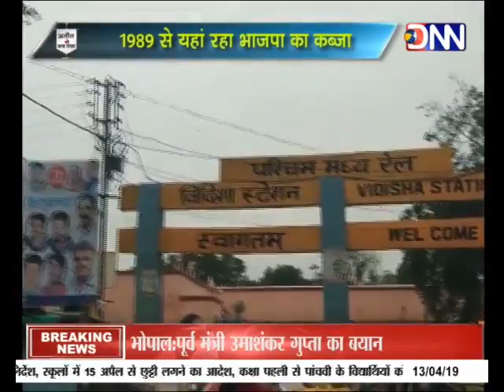अतीत से अबतक : विदिशा लोकसभा सीट का पूरा विश्लेषण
भोपाल से महज 55 किलोमीटर की दूरी पर विदिशा लोकसभा सीट है.यहाँ की लोकसभा सीट काफी है-प्रोफ़ाइल सीट मानी जाती है.वर्तमान में यहाँ से विदेश मंत्री सुषमा स्वराज सांसद हैं.विदिशा से पूर्व प्रधानमंत्री अटल बिहारी बाजपेयी और मध्य प्रदेश के पूर्व CM शिवराज सिंह चौहान भी सांसद रह चुके हैं.1989 से लगातार यहाँ पर भाजपा का ही शासन चला आ रहा है.
विदिशा का राजनैतिक इतिहास
 विदिशा में पहला लोकसभा चुनाव 1967 में हुआ था. यहाँ से शुरू के 2 लोकसभा चुनाव में भारतीय जनसंघ को जीत मिली थी.पहले चुनाव में एस.शर्मा और दूसरे चुनाव में नामी मीडिया हाउस इंडियन एक्सप्रेस ग्रुप के फाउंडर रामनाथ गोयनका इस सीट से जीतकर सांसद बने थे.
1977 में यहाँ से भारतीय लोक दल के नेतृत्व में राघव जी को जीत मिली लेकिन 1980 और 1984 के लोकसभा चुनाव में यहाँ से भानु प्रताप कृष्ण गोपाल के नेतृत्व में कांग्रेस ने जीत हासिल की थी.कांग्रेस इस सीट पर सिर्फ दो बार ही जीतने में कामयाब रही है.पहली बार 1980 में और दूसरी बार 1984 में जीत पाई थी .हालांकि राघवजी ने भाजपा में शामिल होकर इसके अगले चुनाव 1989 में बदला लिया और भानुप्रताप को 1 लाख से ज्यादा वोटों से हराया.
साल 1991 में पूर्व पीएम अटल बिहारी वाजपेयी यहां से मैदान में उतरे. यहां की जनता ने उनको निराश नहीं किया. वाजयेपी ने कांग्रेस के भानुप्रताप शर्मा को 1 लाख से ज्यादा वोटों से मात देकर यहां के सांसद बने.
भाजपा ने 1991 में शिवराज सिंह चौहान को यहां से टिकट दिया. इस बार भी विदिशा की जनता ने इस बार बीजेपी उम्मीदवार को ही चुना और पहली बार शिवराज इस सीट से जीतकर संसद पहुंचे. वह इसके बाद लगातार 3 बार यहां के सांसद चुने गए. 1991,1996,1998 और 2004 में शिवराज ने लगातार विदिशा सीट पर जीत हासिल की.2006 में राज्य का सीएम बनने के बाद शिवराज को यह सीट छोड़नी पड़ी. और यहां पर उपचुनाव हुआ.
उपचुनाव में बीजेपी ने यहां से रामपाल सिंह को उतारा और रामपाल ने कांग्रेस के राजश्री रुद्र प्रताप सिंह करारी मात दी. इसके अगले चुनाव 2009 में बीजेपी ने यहां से दिग्गज नेता सुषमा स्वराज को मैदान में उतारा. विदिशा की जनता ने सुषमा स्वराज को 3.50 लाख से ज्यादा वोटों से जीताकर अपना सांसद बनाया.2009 के बाद 2014 में जब पूरे देश में मोदी लहर चल रही थी और ऐसे में बीजेपी ने एक बार फिर विदिशा सीट से सुषमा स्वराज को उतारने का फैसला लिया. इस चुनाव में सुषमा की पकड़ और मजबूत हुई और 4 लाख वोटों से जीत मिली.
विदिशा  के अंतर्गत विधानसभा सीट
विदिशा लोकसभा सीट के अंतर्गत विधानसभा की 8 सीटें आती हैं.बासौदा, खाटेगांव, सिलवनी, बुधनी,भोजपुर, विदिशा, इच्छावर, सांची यहां की सीटें हैं. इन 8 सीटों में से 6 पर बीजेपी और 2 पर कांग्रेस का कब्जा है.

2011 जनगणना के अनुसार विदिशा
 ऐतिहासिक दृष्टि से विदिशा मध्यभारत का सबसे महत्वपूर्ण क्षेत्र माना जा सकता है. यह शहर पहले दो नदियों के संगम पर बसा हुआ था, जो कालांतर में दक्षिण की ओर बढ़ता जा रहा है. इन प्राचीन नदियों में एक छोटी-सी नदी का नाम वैस है. इसे विदिशा नदी के रूप में भी जाना जाता है.
2011 की जनगणना के मुताबिक विदिशा की जनसंख्या 2489435 है.यहां की 18.61 फीसदी आबादी शहरी और 81.39 फीसदी आबादी ग्रामीण क्षेत्र में रहती है. विदिशा में 5.84 अनुसूचित जनजाति के हैं और 18.68 फीसदी लोग अनुसूचित जाति के हैं. चुनाव आयोग के आंकड़े के मुताबिक 2014 में यहां पर कुल 16,34,370 मतदाता थे. इनमें से 8,72,410 पुरुष मतदाता और 7,61,960 महिला मतदाता थे. 2014 के चुनाव में इस सीट पर 65.68 फीसदी मतदान हुआ था.
2014 में बीजेपी का जनादेश
पिछले लोकसभा चुनाव में सुषमा स्वराज ने कांग्रेस के लक्ष्मण सिंह को हराया. बता दें लक्ष्मण सिंह कांग्रेस के दिग्गज नेता और राज्य के पूर्व सीएम दिग्विजय सिंह के भाई हैं. इस चुनाव में सुषमा स्वराज को 7,14,348 वोट मिले. वहीं लक्ष्मण सिंह को 3,03,650 वोट मिले. सुषमा स्वराज की जीत 4 लाख से ज्यादा वोटों से हुई थी.
2009 के चुनाव में भी सुषमा स्वराज को जीत मिली थी. उन्होंने सपा के चौधरी मुनाब्बर सलीम को 3.50 लाख से ज्यादा वोटों से करारी मात दी. सुषमा को 4,38,235 वोट मिले थे तो वहीं चौधरी मुनाब्बर सलीम को सिर्फ 48,391 वोट मिले.
सुषमा स्वराज का रिपोर्ट कार्ड
सुषमा स्वराज की गिनती देश के दिग्गज नेताओं में होती है. पंजाब विश्वविद्यालय चंडीगढ़ से कानून की पढ़ाई कर चुकीं सुषमा स्वराज दिल्ली की मुख्यमंत्री भी रह चुकी हैं. सुषमा स्वराज 15वीं लोकसभा में विपक्ष की नेता थीं. 2014 में जब मोदी सरकार सत्ता में आई तो सुषमा स्वराज को विदेश मंत्री की जिम्मेदारी मिली. उन्होंने इस जिम्मेदारी को बखूबी निभाया.
उनके क्षेत्र के विकास की बात करें तो इसके लिए उनको 22.50 करोड़ रुपये आवंटित हुए थे. जो कि ब्याज की रकम मिलाकर 22.71 करोड़ हो गई थी. इसमें से उन्होंने 22.03 यानी मूल आवंटित फंड का 96.11 फीसदी खर्च किया. उनका करीब 69 लाख रुपये का फंड बिना खर्च किए रह गया.